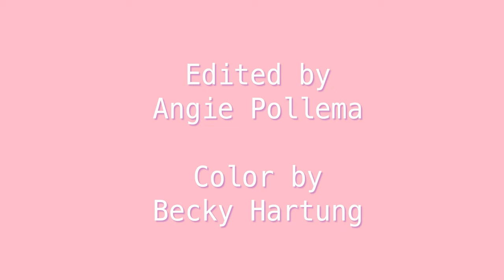Webseries || Good Grief Hotline Episode 2: Anger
Hi Friendships!

Special Video for you today! Its episode 2 of a short series I am in called Good Grief Hotline written and directed by my friends Angie Pollema and Becky Hartung.
This episode also stars the wonderful Eden Gamliel!

If you've been following my journey as a working actor in Los Angeles you know what a big change this is for me. I hope you'll keep checking in as I figure out my life 😅🤣🙏🏾💖

 • PHOTOGRAPHY INSTAGRAM →   / melliejphotography  .

MEAN GIRLS SCENE →    • Black Mean Girls - Phone skit